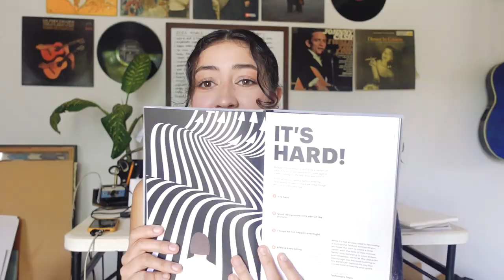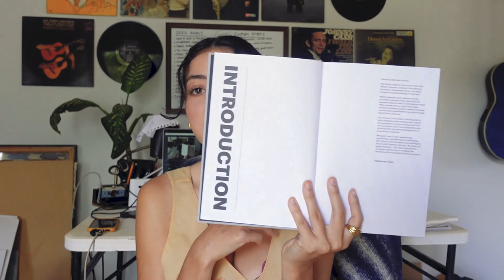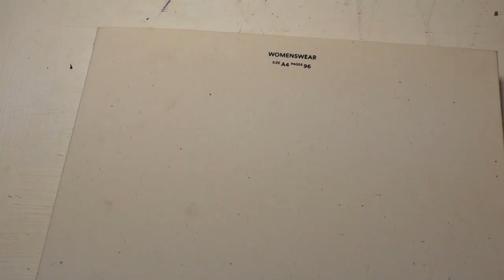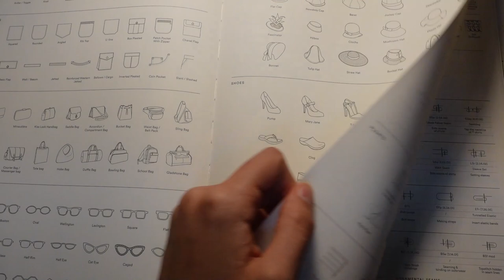Finishing & Fixing Orders | Sustainable Fashion Brand Vlog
In this week's video, I'm finishing up the remaining orders I have and fixing some I messed up. I also take you guys along while I fabric shop and take a customer's measurements and share some new books I received.

Supplies used:

Tailor's chalk

Rotary Cuter

Sewing Machine